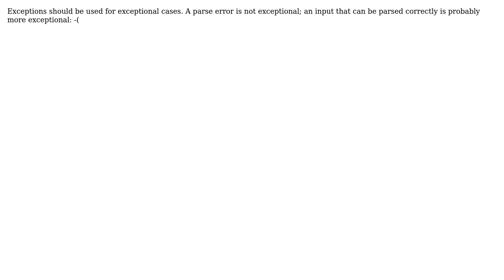Software Engineering: Is it good practice to throw exceptions in parsing functions (2 Solutions!!)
Software Engineering: Is it good practice to throw exceptions in parsing functions

With thanks & praise to God, and with thanks to the many people who have made this project possible! | Content (except music & images) licensed under CC BY-SA | Music | Images & others | With thanks to user infinitezero user gnasher729 user Erik Eidt and the Stack Exchange Network Trademarks are property of their respective owners. You are responsible for your own actions.